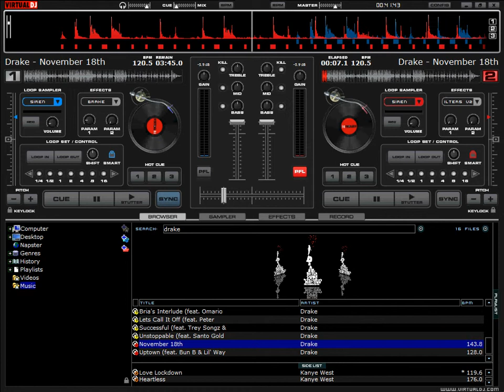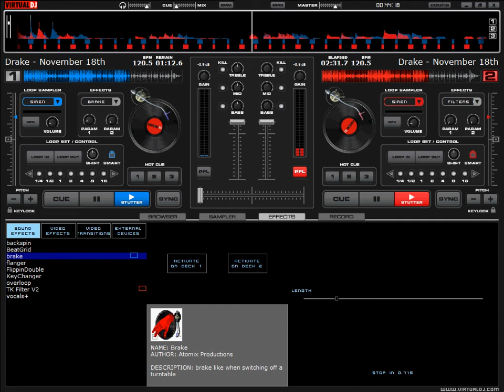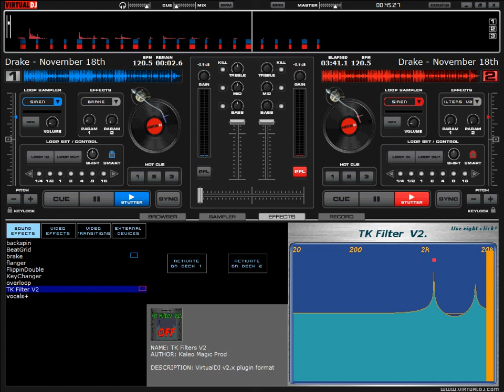November 18th - Drake - JewishxSwaGG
JewishxSwaGG - Emanuel